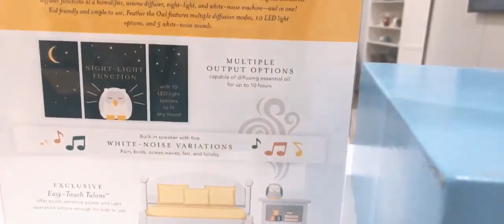YL 2019年會新產品 - Feather the Owl 貓頭鷹精油擴香機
大家都很熱愛的貓頭鷹精油擴香機！😍😍
- 集合擴香機及白噪聲 (white noise) 播放器
- 5款音樂，有助兒童安穩入睡，特別適合嬰兒房間使用
- 輕觸按鈕設計，具3種擴香模式，10款LED燈光
- 外形可愛，深受大人小孩喜歡